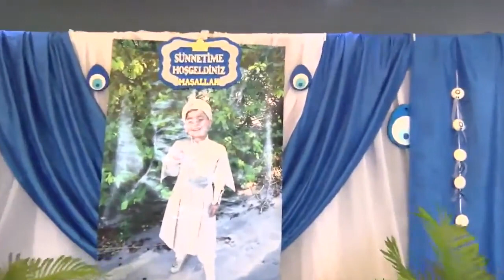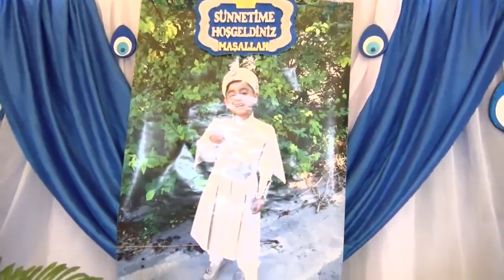foto video sali sali live 3